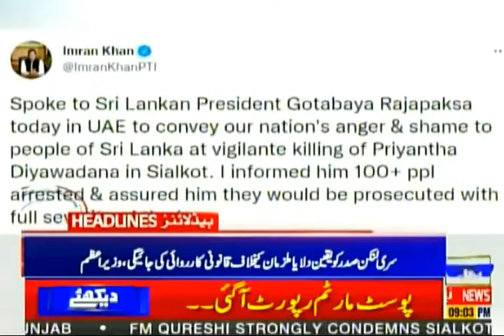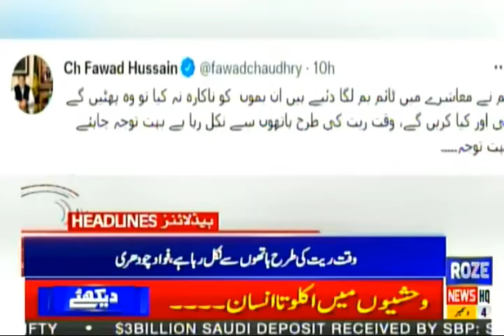Roze News Headlines | 9:00 PM | 04 Dec 2021